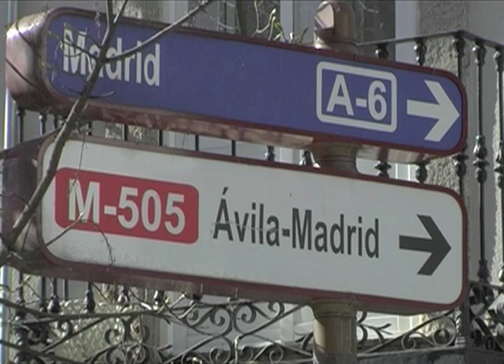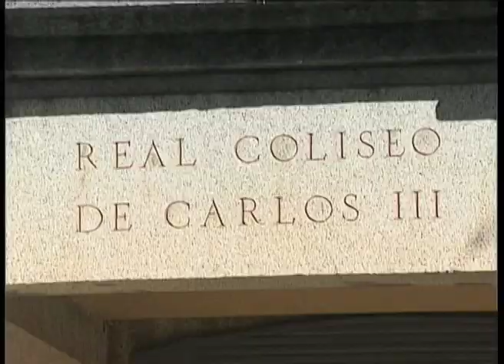San Lorenzo de El Escorial - 01 - Marco General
Videoguía de San Lorenzo de El Escorial. Generales 1/6.